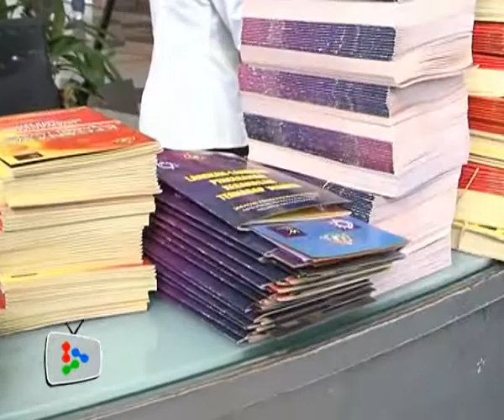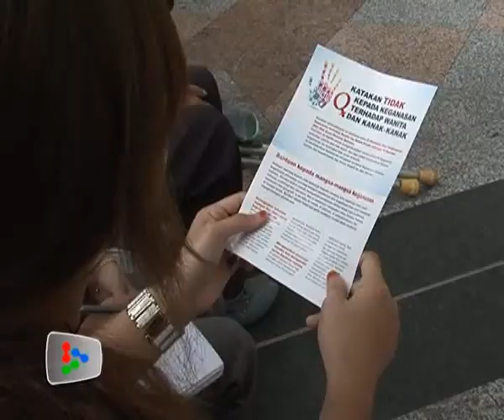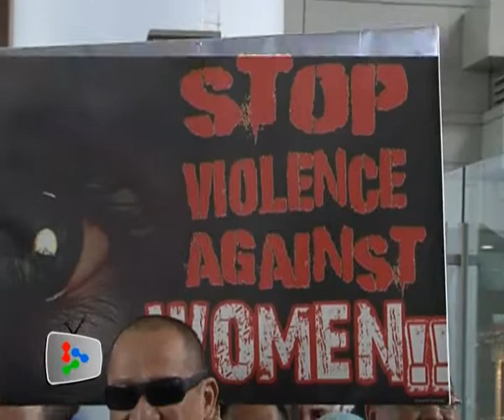United against violence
Parliamentarians from both sides unite in organizing awareness campaign against domestic violence.